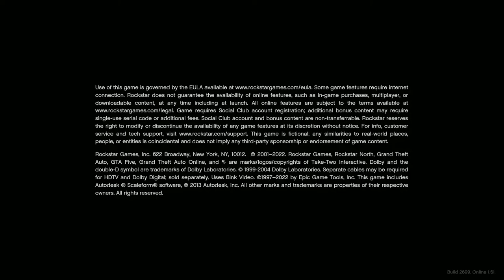TREVOR'S MISSION [01] | NVIDIA GTX 1050Ti (4GB) High Settings | GRAND THEFT AUTO V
Here is first gameplay video of GTA V mission hope you will enjoy it. So, I can make better gameplay videos in the future.

        Editing Software :   Filmora 11 Premium